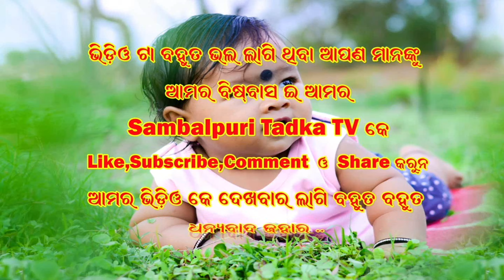Pagalire // Umakant Barik Melody // New Sambalpuri Song